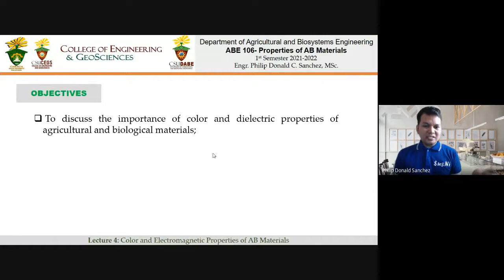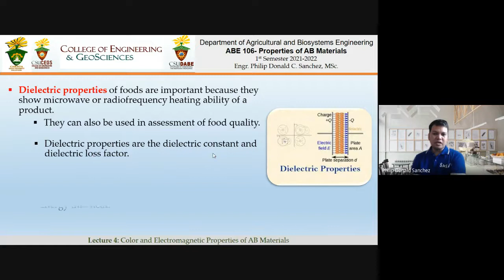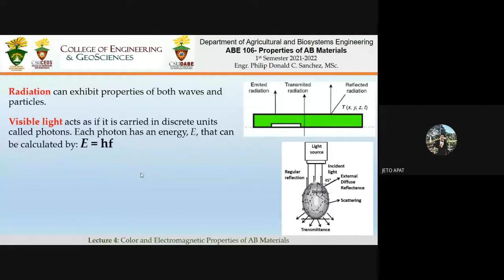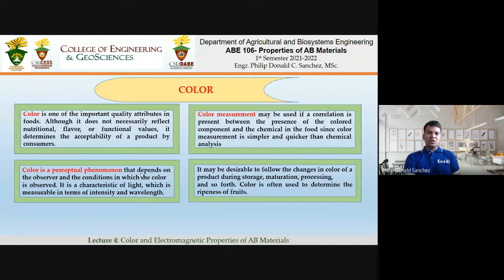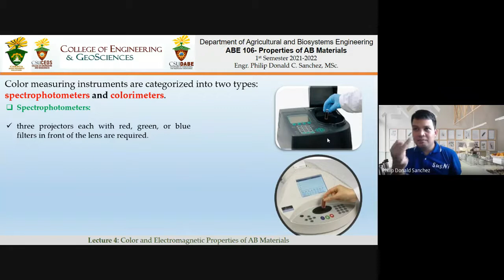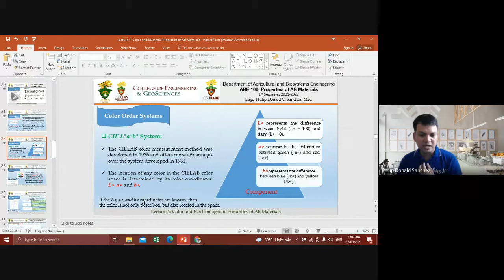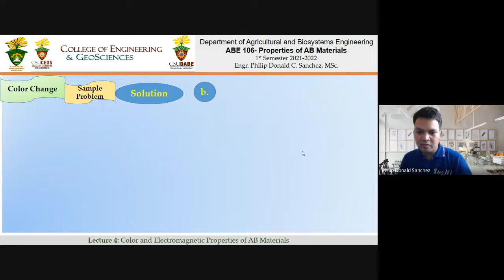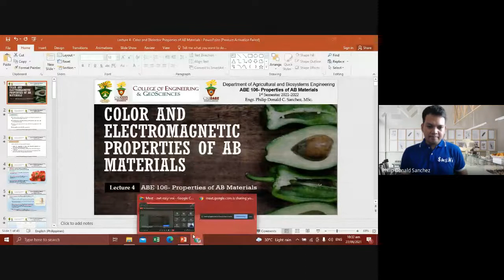Lecture 4 Color Properties of AB Materials